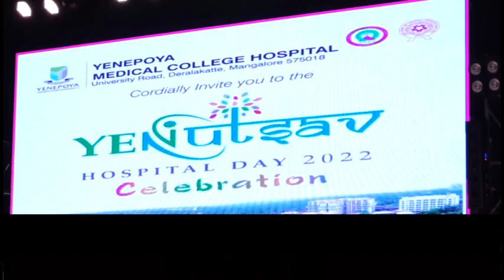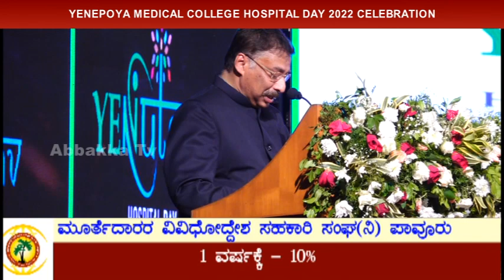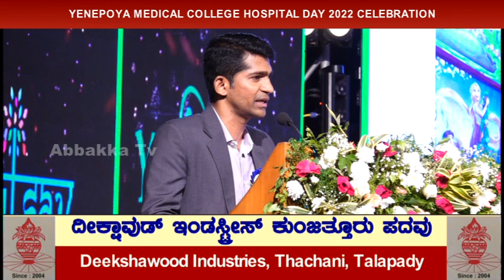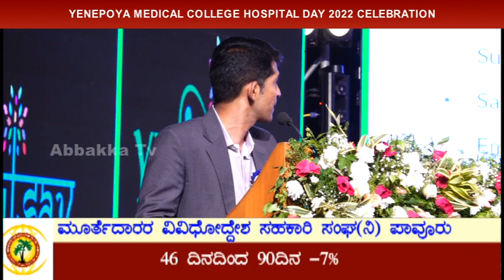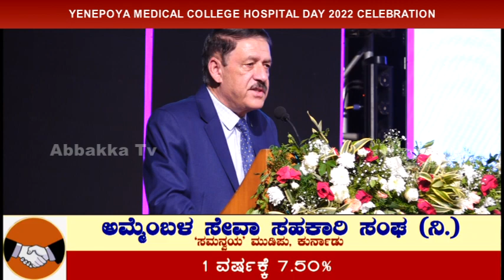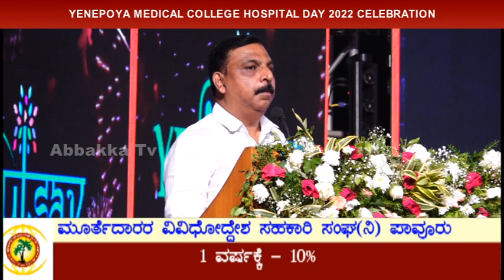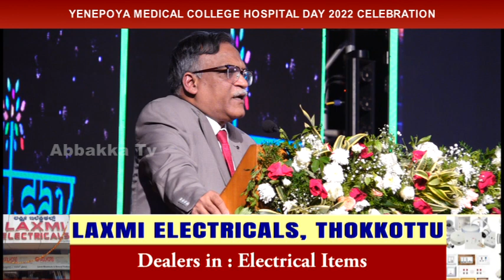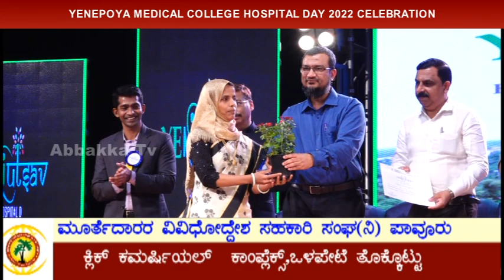YEN UTSAV| YENEPOYA MEDICAL COLLEGE HOSPITAL DAY 2022 CELEBRATION